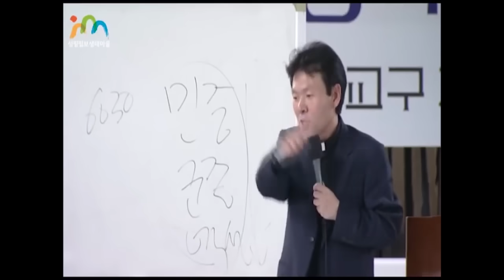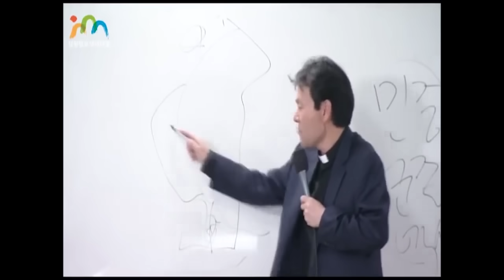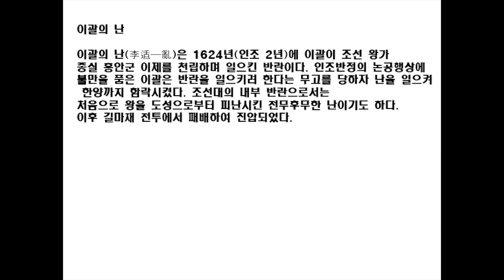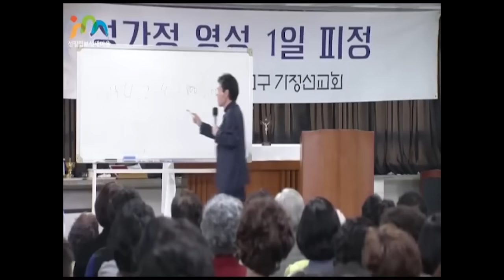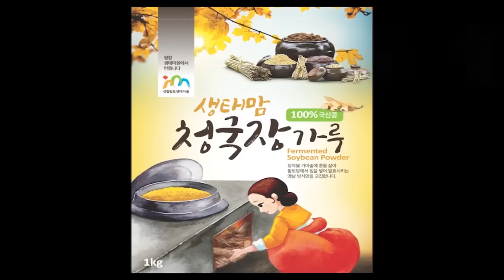190622 토요특강29회 일본의 이해 5부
연중 11주간 토요일
유튜브를 통한 수익금은 잠비아와 북한 나무 심는 곳에 사용하도록 하겠습니다.